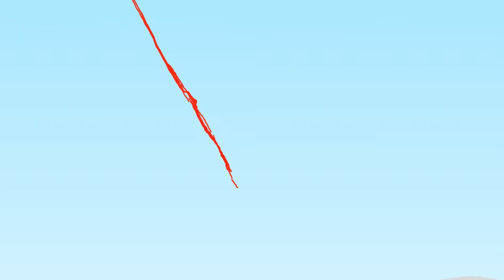Multiple part 3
song